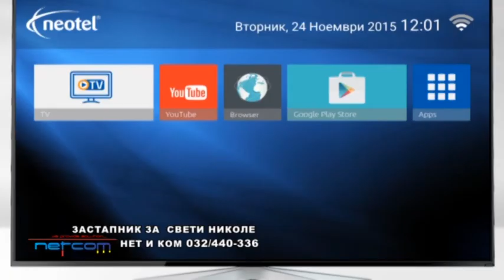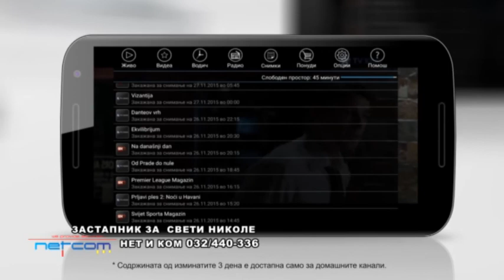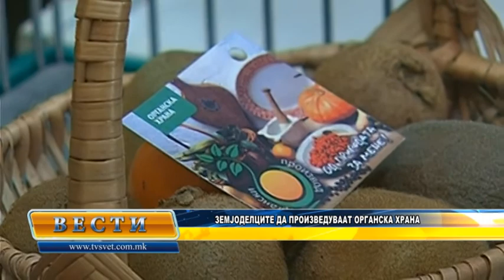Vesti 04 07 2017